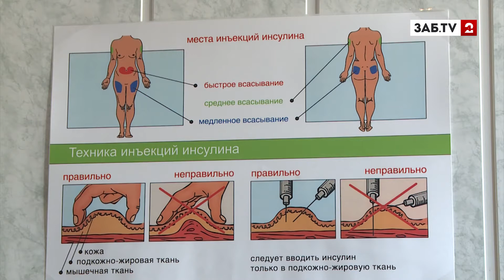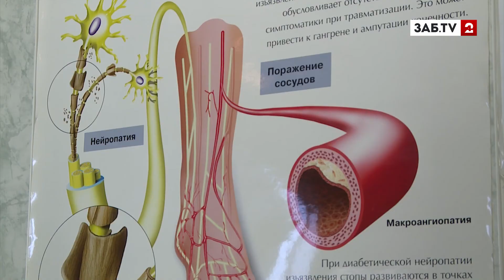Врачам обидно, что забайкальцы с диабетом упускают «золотое время»